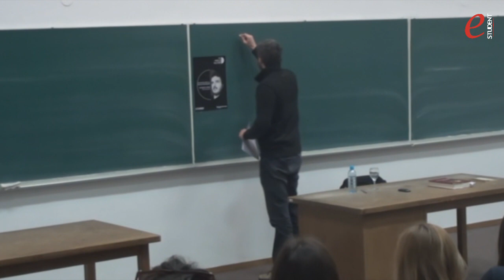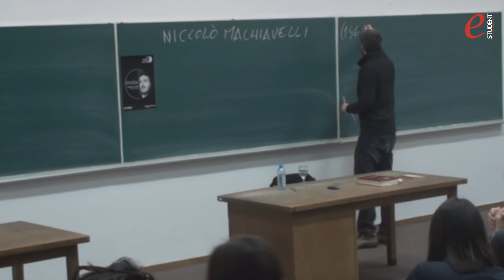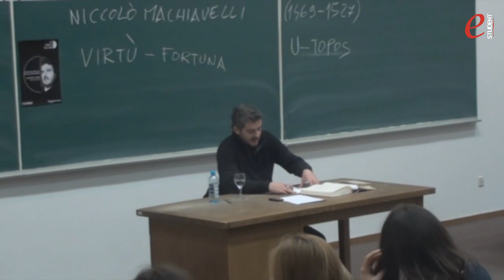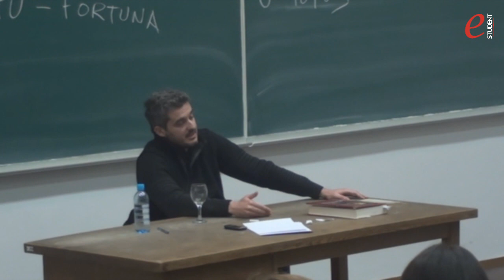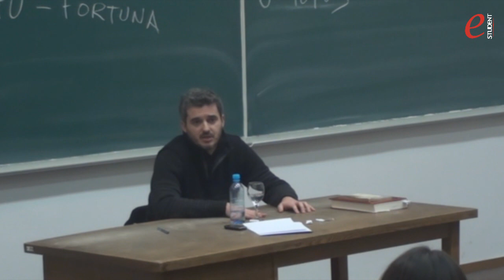PMK - "Machiavelli za FER-ovce", doc.dr.sc. Nino Raspudić - 15.03.2013.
15. ožujka 2013. Tim za predavanja i radionice (FER) u sklopu projekta "Po miseca kulture" organizirao je predavanje "Machivelli za FER-ovce".

Gost, doc. dr. sc. Nino Raspudić - profesor na katedri za talijansku književnost na Filozofskom fakultetu u Zagrebu, dao je odgovore na brojna pitanja kroz savjete poznatog talijanskog književnika i političara Niccola Machiavellija.